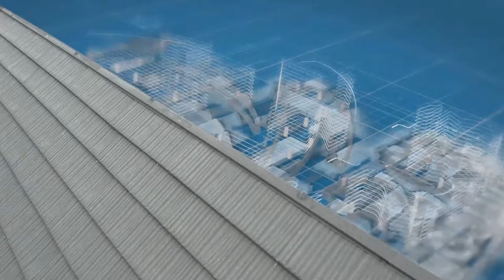SANGOBUILD Stone-coated Metal Roof - Shake Texture Project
This metal roofing’s beauty is captivating, and its strength is enduring. Stone-coated steel roofing is a stylish, modern roofing material designed to protect your home for a lifetime.
Villa  Project - Located in Ningbo, Zhejiang, China